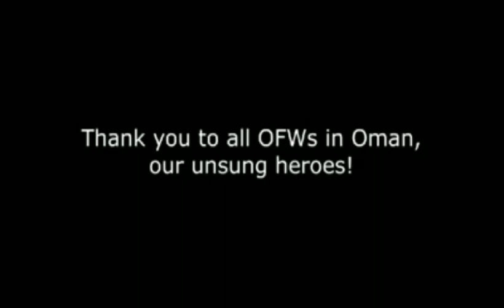Philippine Navy Ships Brp Davao Del Sur and Brp Ramon Alcaraz interacting with OFW in Muscat,Oman